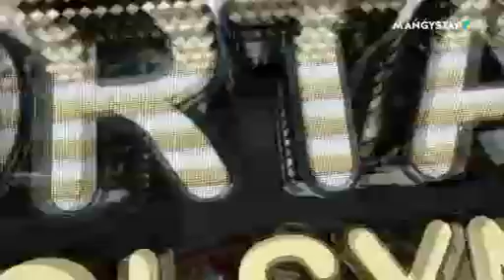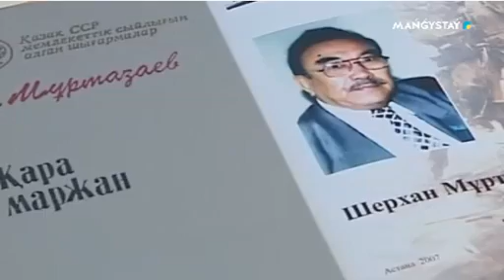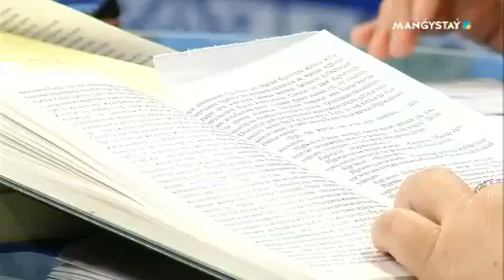Орта толсын - Бүгін қазақтың үш Ұлы жазушысының туған күні